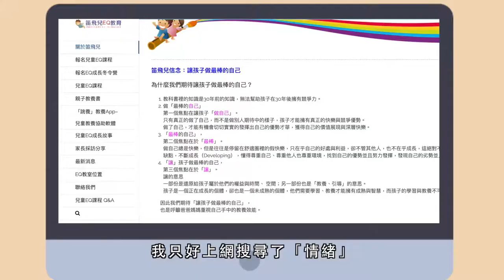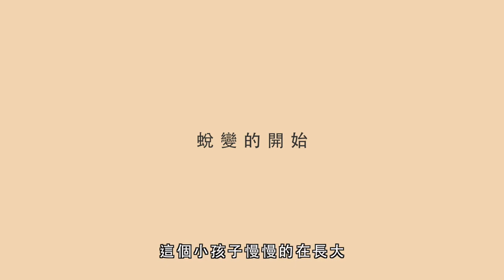【笛飛兒】昇祐和媽媽的成長與蛻變_喜歡溫和的自己｜觀賞故事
昇祐媽媽：「有一個有情緒的小孩子他沒有錯，
他只是不知道怎麼樣去釋放他的情緒，
我只好上網搜尋了「情緒」，直接跳出 @笛飛兒EQ教育。

笛飛兒老師看到的是他不同的面向，
我才發現原來帶昇祐要用不同的方式來帶他，
他會很快樂，我們也會很高興。」